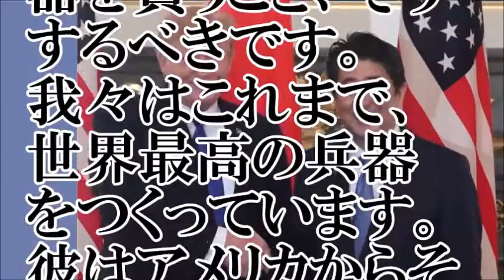【偏見？】トランプ氏の態度ににじみ出る、日本へのマウンティング【ちゃんねる大和】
【関連動画】
日米同盟世界最強！トランプ大統領の名演説に感動！日本では報道されない日米首脳会談スピーチ全文！安倍首相の演説も「今日、日本は私にとっての故郷となった」
安倍首相×トランプ大統領🔴日米首脳 共同記者会見　産経 田北真樹子 記者が質問！！2017年11月6日-侍News
日米首脳会談にトランプ大統領「非常に気が合う！」安倍首相とトランプ大統領の初会談に世界が大注目【すごいぞニッポン　海外の反応】
★２０１７．１１／６放送 ＮＨＫニュース７ ドナルド・トランプ米大統領 来日２日目 安倍首相との日米首脳会談★
【韓国の反応】安倍・トランプ、日米首脳会談！→韓国「私達は日本の悪口を言ってる場合じゃない。」
【驚愕 衝撃】日米同盟は盤石？安倍首相がトランプ大統領との握手後に信じられない凄い顔に…「二人の間に壁はないようだね」「安部首相はやっと 気付いたんだ。この男が悪魔だってことに」【海外の反応】
【海外の反応】安倍首相、誕生日おめでとう！ 日米韓首脳会談でトランプ大統領がサプライズ演出！ 一方、韓国・文大統領は針のムシロに･･･
ビートたけしのTVタックル 2017年2月12日 170212 日米首脳会談が実現…安倍総理はトランプ大統領とどう付き合うべき
日米首脳会談～安倍首相ドキドキ？トランプ大統領とエアフォースワンへ【海外の反応　すごいぞニッポン】
【海外の反応】日本のピコ太郎がトランプ大統領にPPAPを披露？安倍首相が日米首脳会談で紹介「これは日本的に大丈夫なのか？」
【祝】トランプ大統領「ハッピー・バースデー、シンゾー！」安倍首相63歳の誕生日にケーキでサプライズ演出、日米政府関係者が祝福日米韓首脳会談後
日米首脳会談の重要点！トランプ＆安倍総理の蜜月関係が気に入らない朝日新聞w （上念司の論破が好き）
日米首脳会談を切る！安倍首相とドナルド・トランプ大統領の思惑は？上念司さん　2017年2月13日-侍News